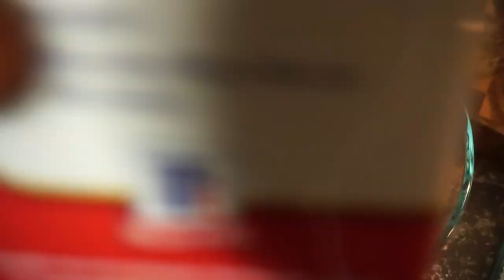WHAT I EAT IN A DAY AS AN ASIAN PLANT BASED / VEGAN / PREPARE GARDEN / มังสวิรัติกินอะไรวันนี้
Hi all!!! some of you guys had ask for me to do more what I eat in a day video more often! so here it is! wish you enjoy! and thank you for watching!!